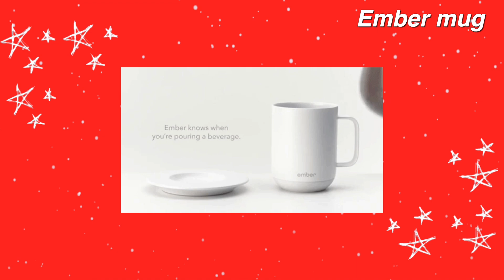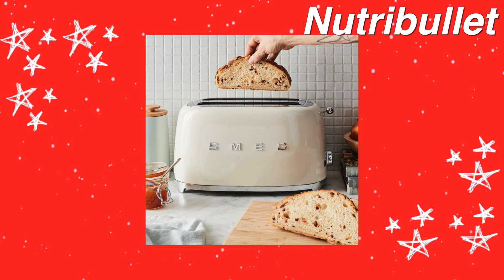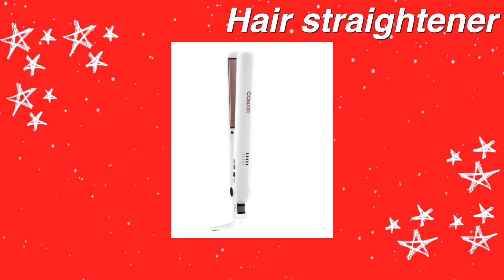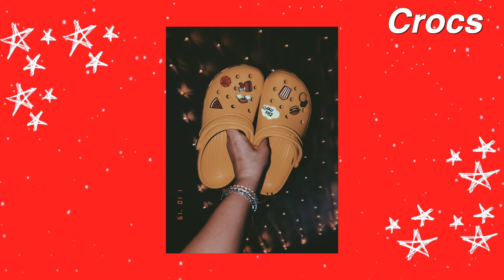65+ CHRISTMAS WISHLIST GIFT IDEAS 2020 | What to put on your Christmas wishlist!!!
Here are 65+ christmas gift ideas to give your love ones. You will find gifts for everyone, whether that is your mom, dad, bf/gf, grandparents etc. I hope you all enjoy today's video!!

TIMESTAMPS:
1:35 TECH/ELECTRONICS
5:00 APPLIANCES
6:13 HAIR PRODUCTS/ACCESSORIES
7:35 SELF CARE ITEMS
10:50 PLANT LOVERS
12:05 MISCELLANEOUS

//ITEMS MENTIONED//
Portable espresso machine
Hair waver tool
Tumblr glass water bottle
5-n-1 Curling wand set

d i s c o u n t
☆ teami blends
↳use code "KHANG15"
☆ yesstyle
↳ "ANGELINA10"
☆ Lounge